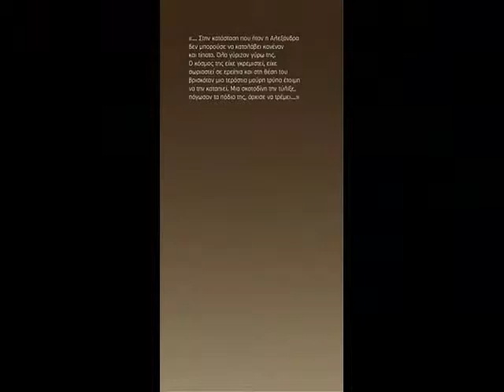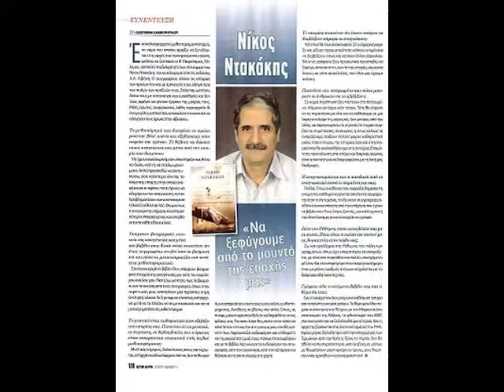ntakakis2.wmv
Βιβλιοπαρουσίαση, Η αδελφότητα των στεναγμών, Νίκος Ντακάκης, Α.Α. Λιβάνης, χωρισμός, από την ταινία "Κορίτσια στον ήλιο", στιγμές Κατερίνας Δε.Στα.Πα.